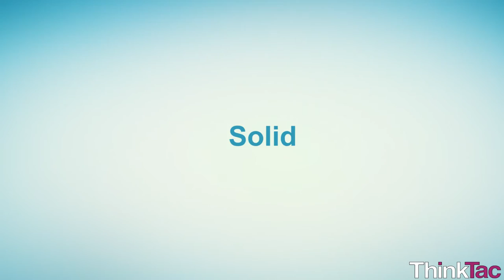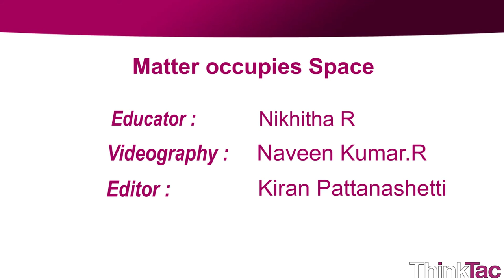Matter - Occupies Space | ThinkTac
You want to get the observation sheet for the video you watched - join Myunlab to get more resources 1. Take a mug of water filled up to the brim and put any heavy solid object into it (one that sinks). What happens?

2. Try to add more water into the mug. What happens?

3. Invert an "empty" container into the mug of water filled to the brim. What happens now?